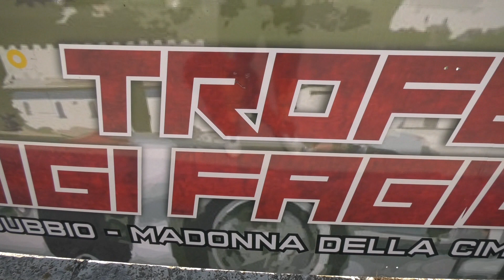SALITA TROFEO LUIGI FAGIOLI 2022 | FRANCESCO COLABELLO | FIAT 126 BC 650